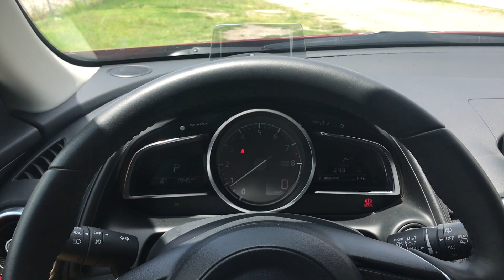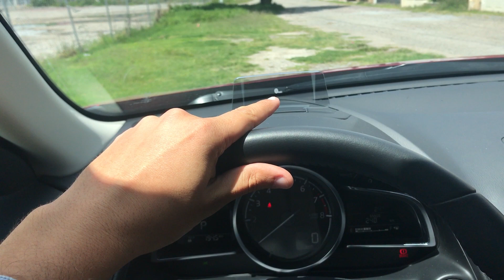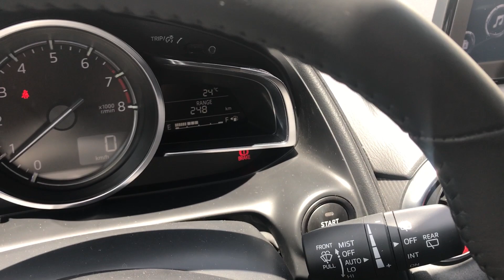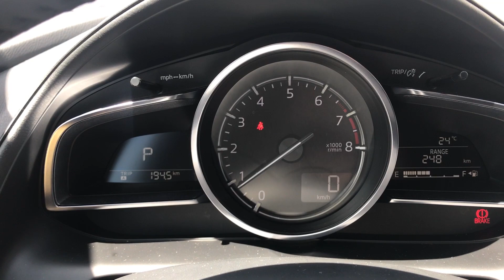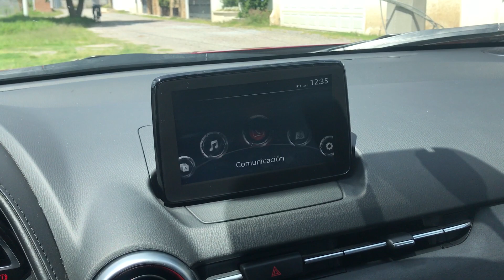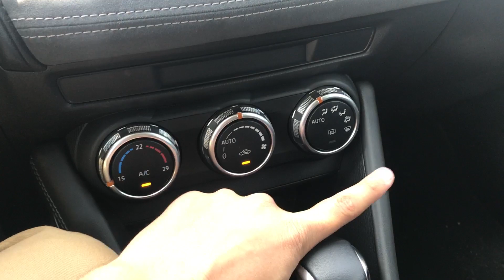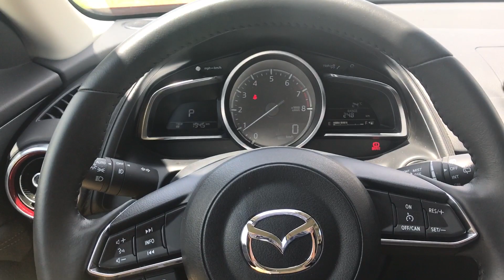Mazda CX-3 2019 Interior a Detalle | AUTOSIE7E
En esta ocasión les traemos el video con el interior de Mazda CX-3 a detalle.

El rango de precios para CX-3 va desde los $329,900 (16,300 usd/14,300 euros) hasta $389,900 (19,250 usd/16,900 euros .La versión utilizada en este vídeo es la i Grand Touring, la cual tiene un precio de $389,900.

Esperen el video de la reseña del manejo de este auto, así como todos los demás videos de interiores a detalle sobre muchos autos más.

Cualquier comentario o sugerencia, no duden en dejarla en los comentarios para que así podamos mejorar nuestros videos.